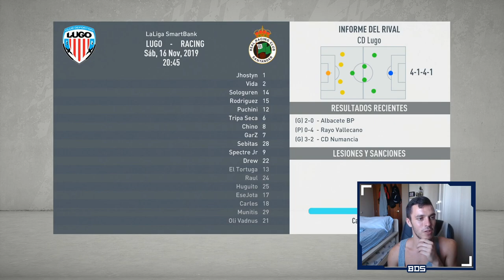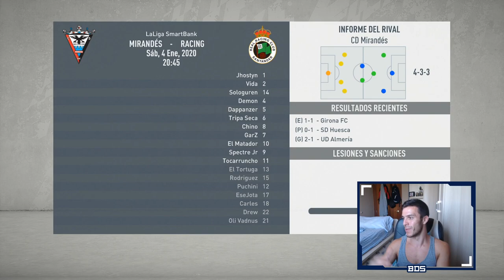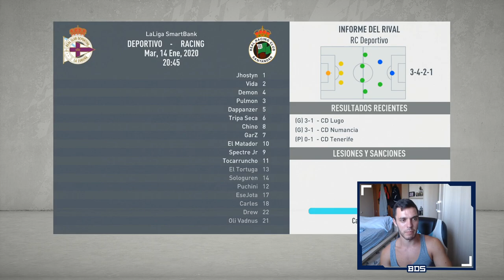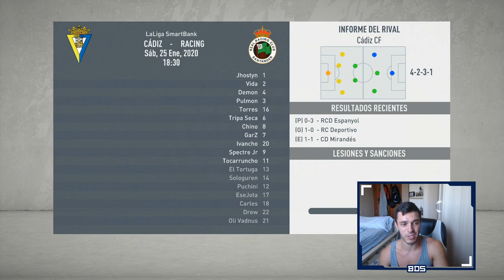FIFA 20 MODO CARRERA SUSCRIPTORES | SD SPECTRES | ¿CAMPEONES DE INVIERNO? #3